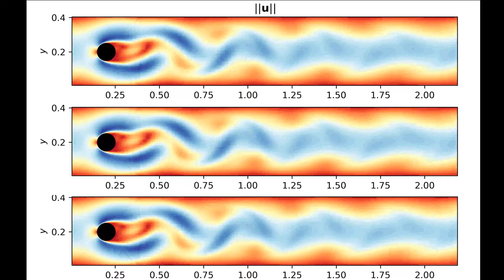DRL for flow control in OpenFOAM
2D rotating circular cylinder evolution. Deep Reinforcement Learning (DRL)